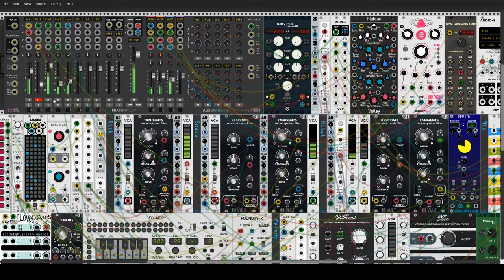Canción de invierno - VCV Rack cover - music pals 5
Cover de Canción de invierno de Silvio Rodríguez con VCV Rack.
Parche modificado a partir de los propios de @AdiQ, @rickglasser y @jedrzejewskimk